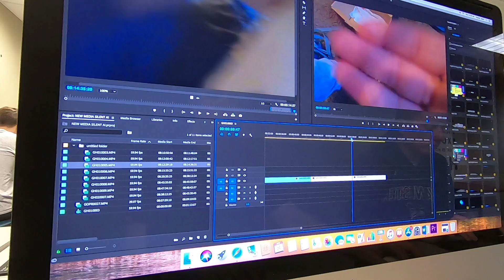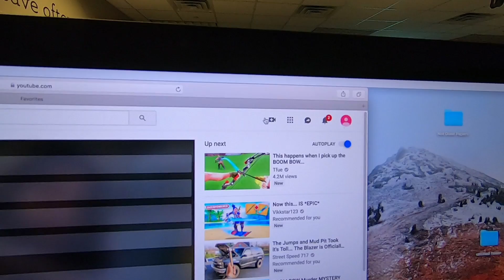Silent Morning Routine AI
Long video but worth it. Kind of... Didn't want to skip out on anything during my morning routine... You're welcome!